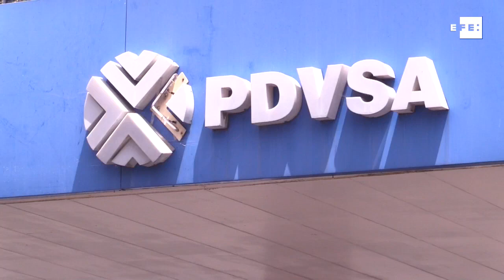Largas filas en Venezuela por fallos en el respotaje de gasolina iraní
Caracas, 4 jun (EFE).- Venezuela registra este jueves largas colas e incidentes en las gasolineras, en las que ha vuelto a fallar el suministro después de tres días de un repostaje masivo con el combustible que el Gobierno compró a Irán, ante la escasez que vivió el país los últimos meses.

Imágenes: Jackdwin Sáez.